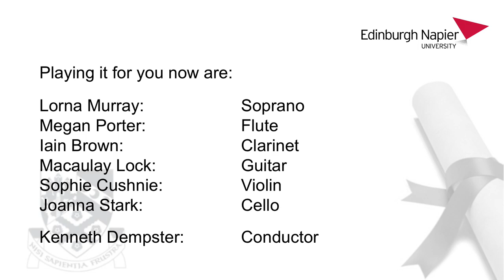Edinburgh Napier University | Graduation 2018 | Thursday 1st Nov AM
Full coverage of the graduation ceremony held on the morning of Thursday 1 November featuring:

The School of Applied Sciences
The School of Arts & Creative Industries
The School of Computing
The School of Engineering & the Built Environment

It also includes an honorary degree for Allan Little
who was awarded Honorary Doctorate of Arts.

It also includes an honorary degree for Mark Naysmith
who was awarded Honorary Doctorate of Engineering

Musical interlude: Song of Songs

Composed by Kenneth Dempster to a love poem by Wilfred Owen
to mark the centenary of the end of World War One.

Musicians: Lorna Murray:  Soprano
  Megan Porter:  Flute
  Iain Brown:   Clarinet
  Macaulay Lock:  Guitar
  Sophie Cushnie:  Violin
  Joanna Stark:  Cello

Conductor: Kenneth Dempster